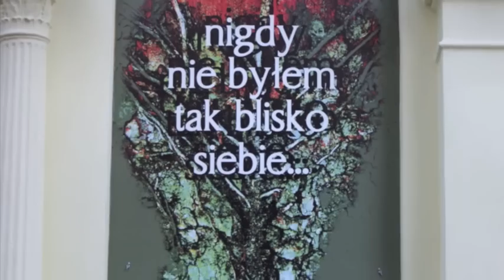JERZY PIOWOWARCZYK - Nigdy nie bylem tak blisko siebie...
Jerzy Piwowarczyk - Nigdy nie byłem tak blisko siebie.

Fragmenty otaczającego świata, dobrze znane, a niedostrzegane; tak oswojone, że aż niewidoczne... Struktura drewna, unerwienie liścia, przelewająca się woda - wyłaniają się ze swoistego mikrokosmosu. Warstwy odpryskującej farby układają się w abstrakcyjny wzór. Gdy patrzymy na prace Jerzego Piwowarczyka to porównanie nasuwa się samo: fotografia jak malarstwo... Jego zdjęcia - abstrakcje, portrety czy martwe natury - bardziej niż momenty uchwycone za pomocą aparatu przypominają malowane tradycyjnie obrazy ...
Jerzy Piwowarczyk - artysta wszechstronny: aktor, plastyk, fotografik - od wielu lat zajmuje się fotografią i to ta właśnie dyscyplina sztuki stała się najdoskonalszym medium do wyrażenia siebie. Jest to czytelne także w prezentowanych na wystawie zdjęciach, bohaterem cyklu "Nigdy nie byłem tak blisko siebie..." jest bowiem sam autor. Głównym motywem, który przewija się w pracach Jerzego Piwowarczyka,
i który artysta w nowatorski sposób wykorzystuje jest natura. Autor użycza swoją postać przyrodzie albo to ona pozwala przyoblec się artyście w swoje motywy. Oglądając portrety raz widzimy człowieka "ubranego" w przyrodę, a innym razem fragment natury, który przybrał ludzką postać... I choć Jerzy Piwowarczyk w swych portretach pojawia się niedosłowny, zakamuflowany, incognito, to jednak każdy obraz odsłania część prawdy o nastrojach i emocjach artysty.
Autor nie narzuca interpretacji, pozwala widzowi zbliżyć się do obrazów i zachęca odbiorcę do samodzielnego odnalezienia treści
i znaczeń. Zdjęcia są efektem dogłębnej obserwacji otaczającego świata, refleksji i doświadczanych emocji. W swych obrazach Jerzy Piwowarczyk nie tylko dociera w głąb siebie, ale również odbiorcy w codziennej, dobrze znanej rzeczywistości pozwala odkryć nowe oblicza.

Kurator: Anitta Maksymowicz

Jerzy Piwowarczyk - tworzący w Polsce i we Francji fotografik, plastyk, aktor - jest absolwentem Państwowej Wyższej Szkoły Teatralnej w Krakowie, pracował m. in. w Teatrze im. Słowackiego w Krakowie, Teatrze Kameralnym w Warszawie i Teatrze Polskim w Warszawie oraz w teatrach Paryża, Grenoble, czy Rennes. Od wielu lat, obok aktorstwa, pasjonuje się także fotografią i kolażem. Jest członkiem Związku Polskich Artystów Fotografików oraz Francuskiego Związku Twórców Fotografików - Société des Auteurs des arts visuels de l'Image Fixe). Brał udział w wystawach zbiorowych i indywidualnych. Jego fotografie znajdują się w kolekcjach prywatnych we Francji
i w Polsce.